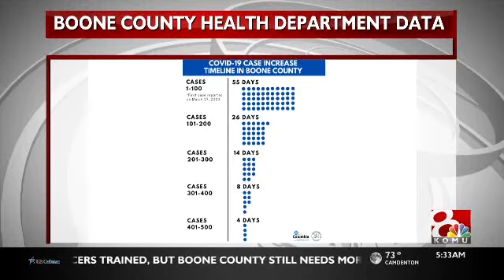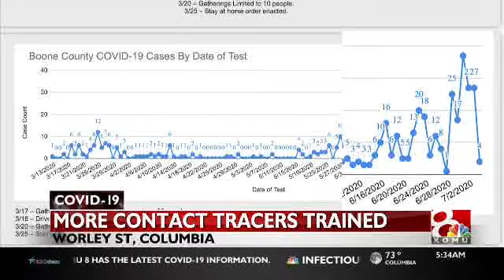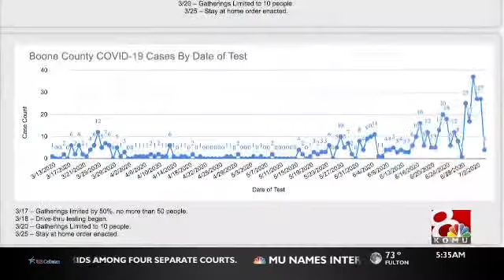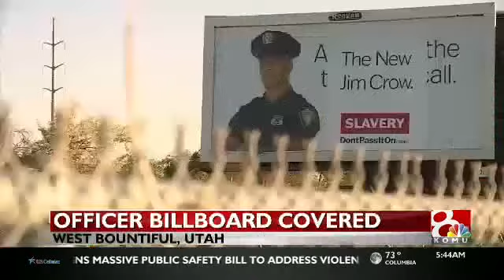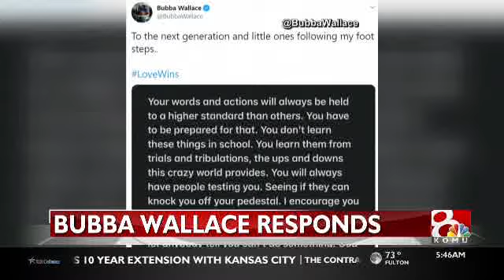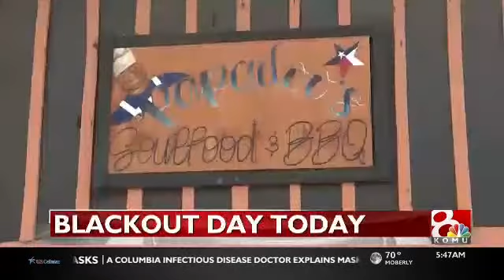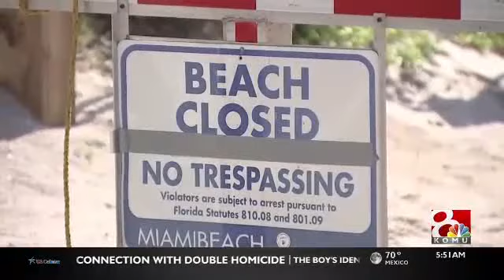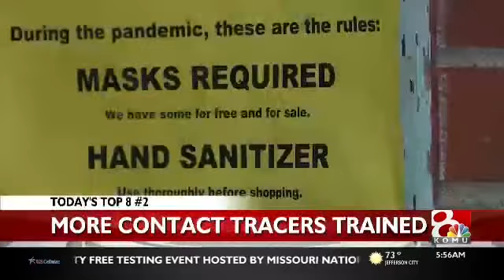July 7 2020 5:30 a.m.